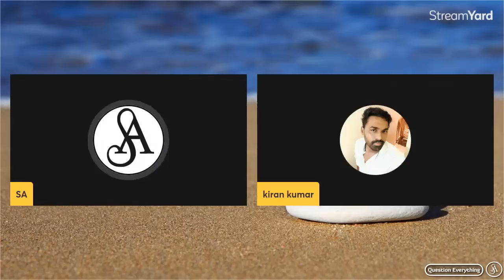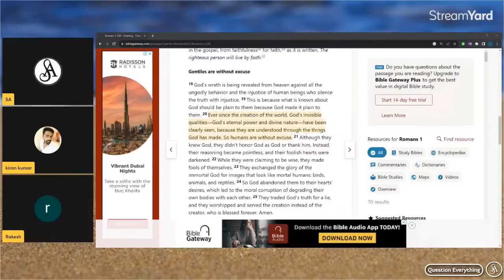క్రైస్తవ్యం మూర్ఖులని చేస్తుంది, కనీసం పదోతరగతి దాకైనా చదివి ఛస్తే విషయాలు తెలిసి చస్తాయి